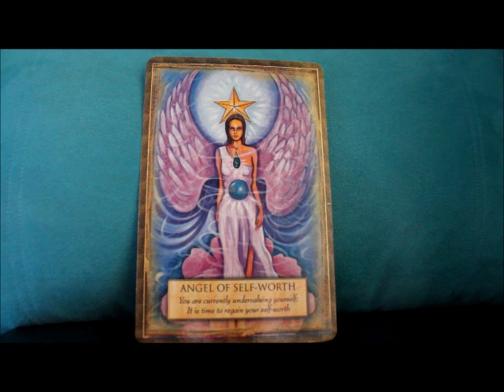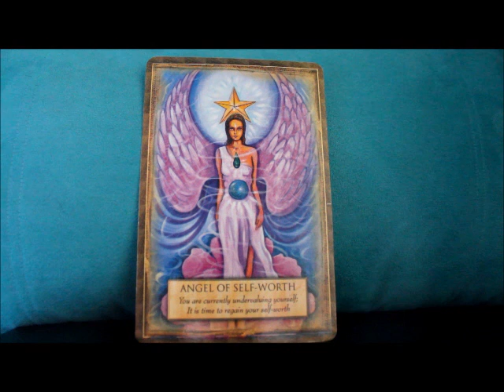Angel Message: You are worthy!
Hello viewers, an unexpected message from the celestial realm. This weeks celebrations from England, the Queens diamond Jubilee, have encapsulated the feelings of love, light, joy, happiness, all of the things that the self needs to function with on a healthy level.

Too often , our selves are lacking or limited to that realm. There is no need for that feeling to anchor itself in your realm..

wishing you much happiness, laughter, light and love...